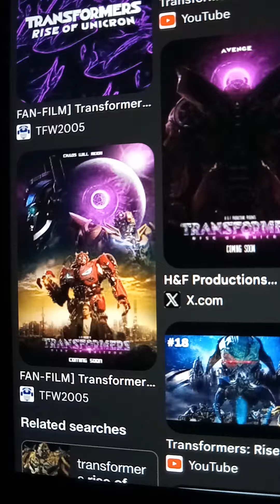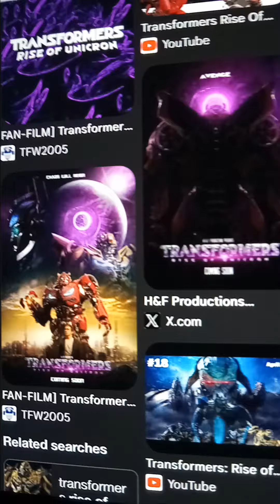transformers rise of unicron fan film